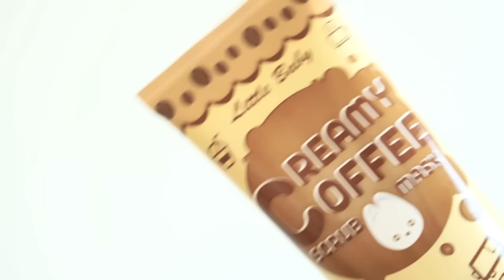Wash-Mask-Scrub 3 สเต็ปผิวสะอาด ใส ไร้สิวอุดตันกับ Little Baby Creamy Coffee Scrub Mask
วันนี้ออนจะมาสาธิตการใช้ Little Baby Creamy Coffee Scrub Mask ให้ดูกันนะคะ โดยจะทั้งมาส์กหน้า สครับหน้า และใช้เป็นที่ล้างหน้า อารมณ์แบบ 3-in-1 สุดๆ ใช้แล้วจะเป็นยังไง ไปดูกันค่ะ